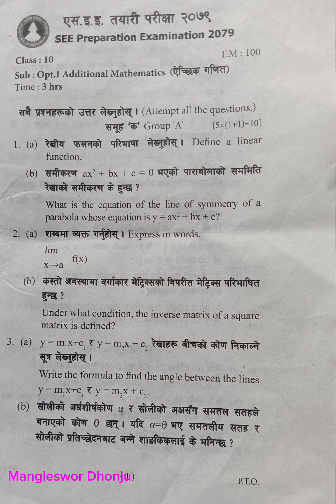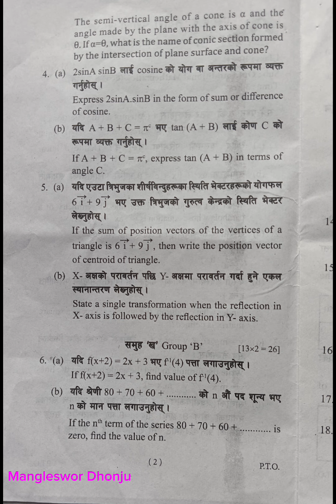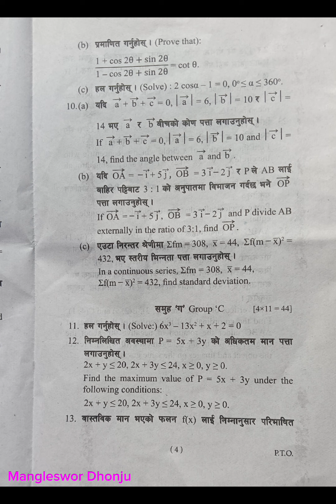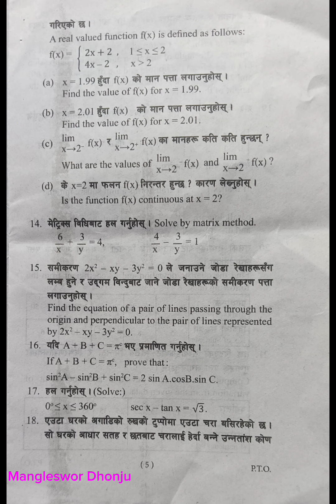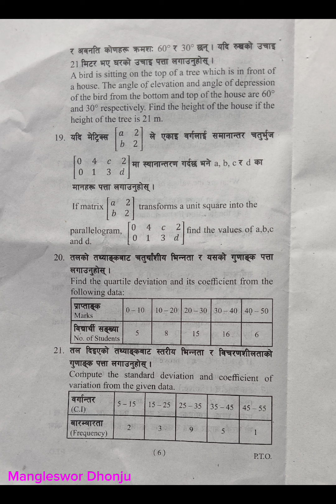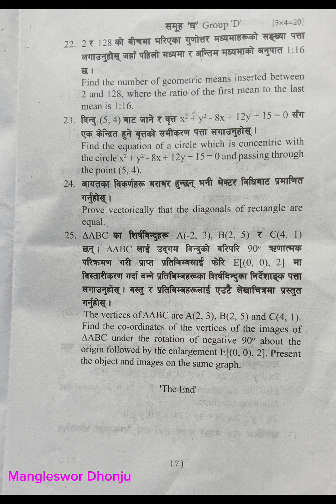Opt.Math Question for SEE 2079 from Bhaktapur ....Set B,SEE Preparation Exam 2079